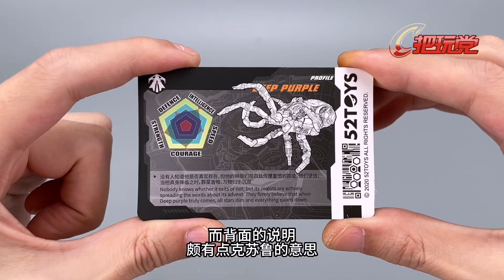52toys。猛兽匣。BB44DP。章鱼。深紫。BeastBox.BB-44DP.Octopus.Deep Purple.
52toys。猛兽匣。BB44DP。章鱼。深紫。
BeastBox.BB-44DP.Octopus.Deep Purple.